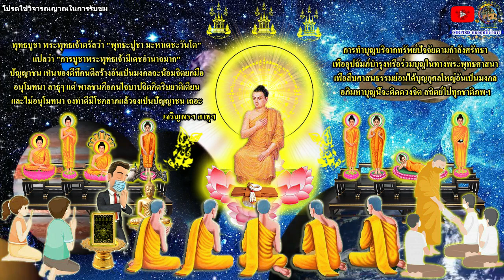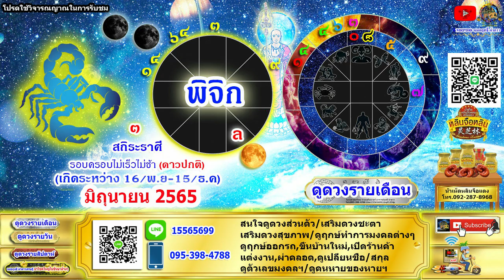ดูดวงรายเดือน ลัคนา/ราศีพิจิก เดือนมิถุนายน 2565 หมอฤทธิ์ ผ่าดาว อัพเดท